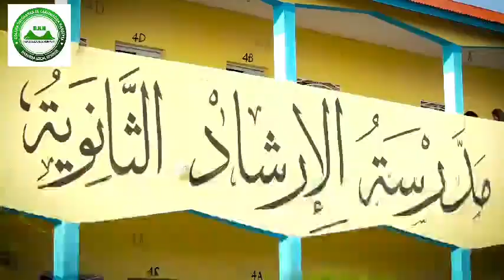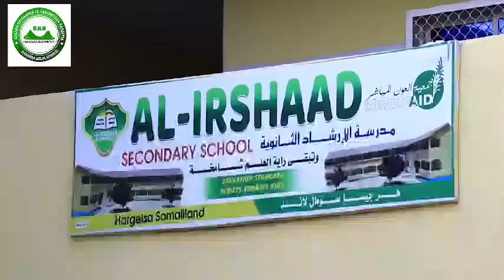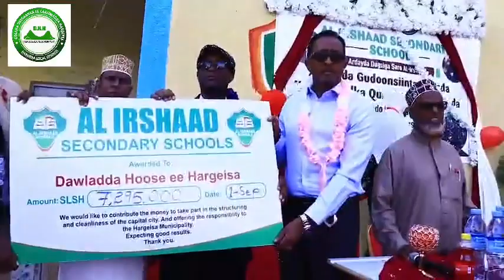Mucjisadii Ardayda Al-Irshaad Oo Bedeshay Dareenkii Mayor Cabdikariim Axmed Mooge.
Sida ka muuqata khudbadiisa uu ka jeediyay xafladdii lacag wareejinta ee iskuulka Al-Irshaad Hargeysa.